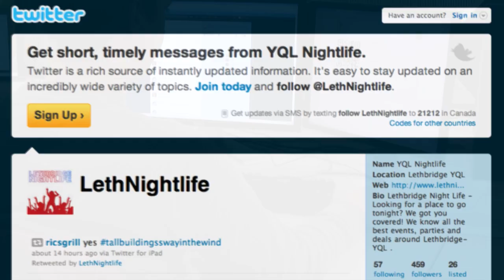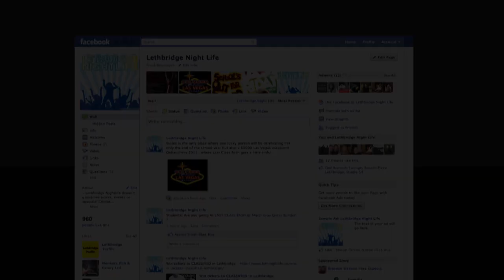Lethbridge Nightlife Documentry - New Media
Lethbridge Nightlife - Looking for a place to go tonight? We got you covered! We know all the best events, parties and deals around Lethbridge

Video filmed and edited by New Media students at the Univeristy of Lethbridge.Video NMED Production and Film Language 2030.

Tiara Adams
Mitch Bishoff
Marcel Jepson